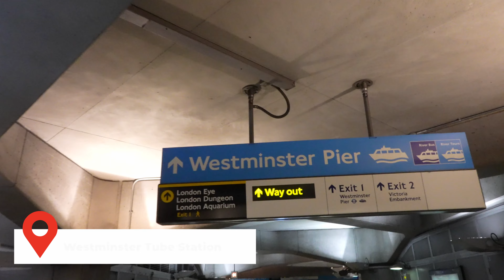FIRST TIME Using London's Tube with Kids! 🇬🇧 Family Adventure from Kensington to Big Ben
We go to see the sites, almost get separated from the girls on the underground, and make a loop on the London Eye.

🇬🇧 Full-Time Travel Couple and Travel Family Vlog 7

New Videos just as fast as I can edit them.

// OUR GEAR
LENS
TRAVEL CARSEAT

// BIO
Hello, we are the Clarksons; Lindsay, Adam, Lily, Cora, and Harper. We've always loved traveling, and now we're taking our kids around the world with us.  Join us as we continue our adventures to near and far-flung destinations around the globe!

// CHAPTERS
0:00 - Intro
0:48 - Kensington Gardens
2:04 - The London Eye
3:50 - A walk across the bridge
5:25 - A walk to the Palace
7:05 - Pizza Time
8:00 - Please Subscribe